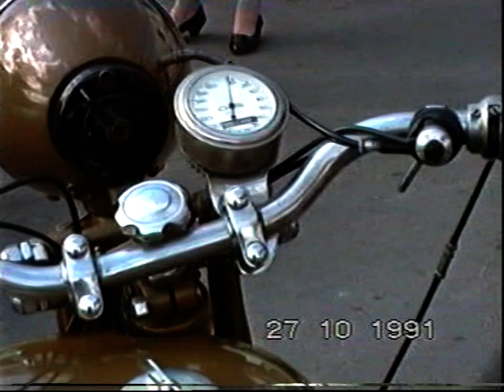Coches antiguos en Fornells 27 10 1991